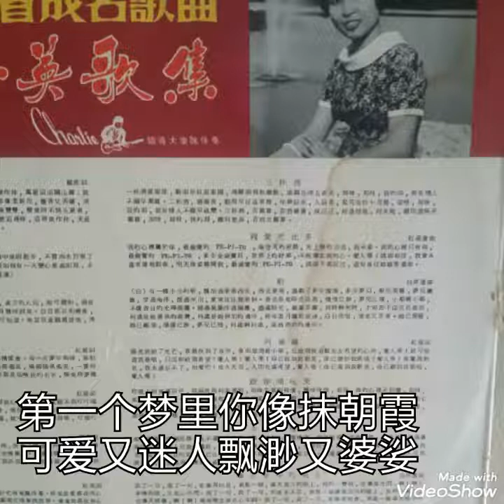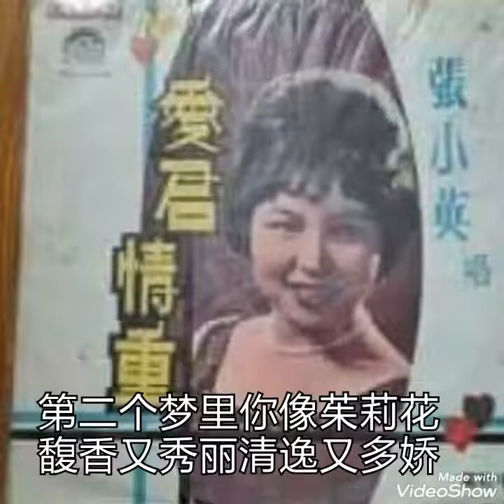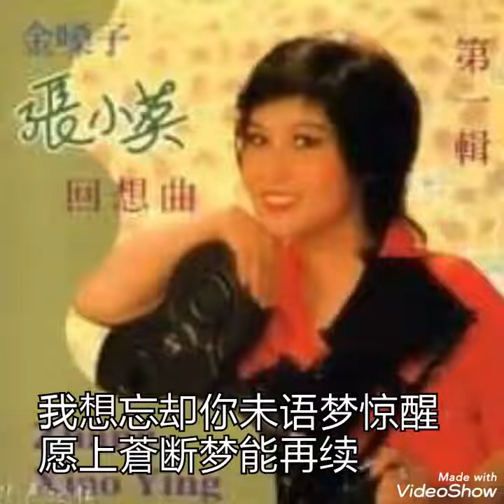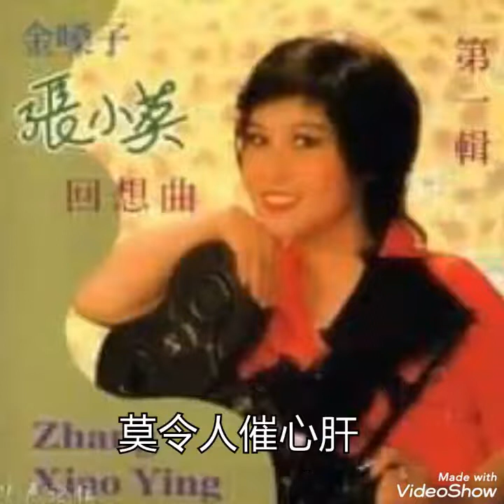三个梦 ------- 张小英 ( 歌词版 )